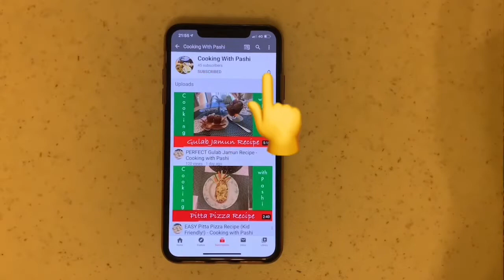EASY and AMAZINGLY FLUFFY Pancake Recipe - Cooking with Pashi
Today we make some delicious breakfast pancakes that you can couple with some fresh fruit for a delicious meal!